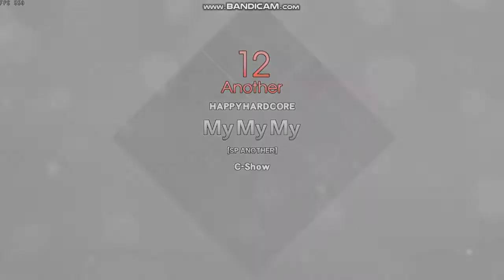【キー音無しBMS / fanmade】 My My My [SP ANOTHER] (AUTO PLAY) / C-Show / from maimai DX+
BMS note chart AUTO PLAY

My My My [SP ANOTHER] / HAPPY HARDCORE
Album: maimai DX+
Artist: C-Show
BGA:  (maimai DX+ generic video)
OBJ: AZVW_2